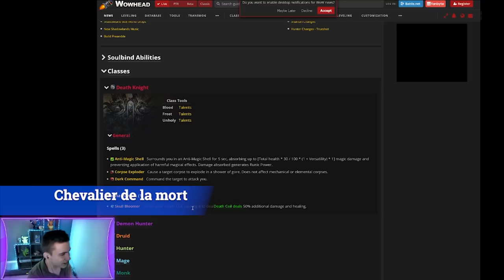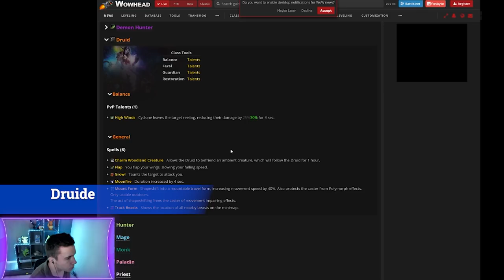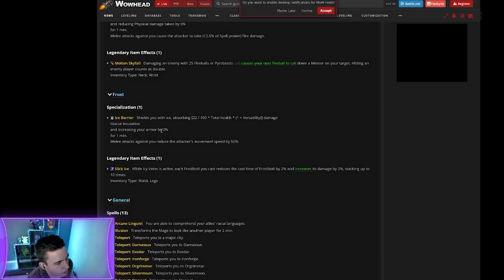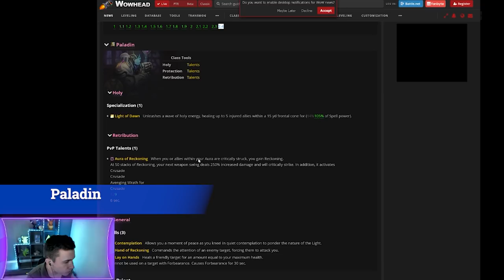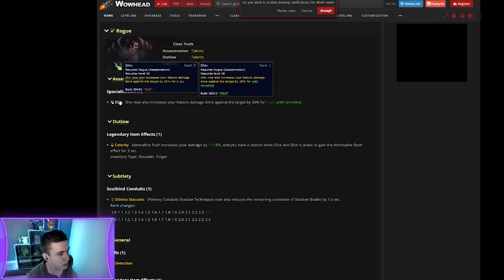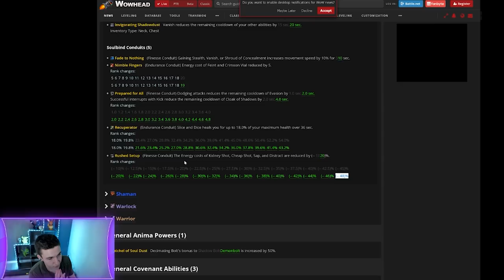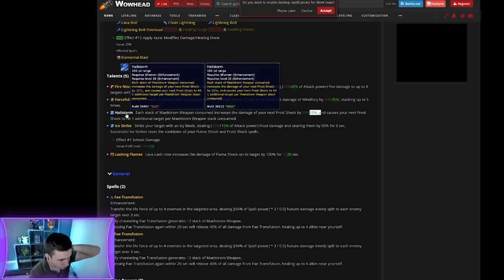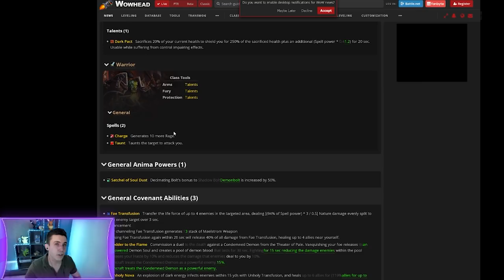Les nouveautés sur l'équilibrage de Shadowlands - UP chasseur précision NERF amélio ??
Les nouveautés sur l'équilibrage de  Shadowlands

0:00 Introduction
0:48 Chevalier de la mort
1:09 Chasseur de démons
4:47 Druide
6:03 Chasseur
6:58 Mage
9:18 Moine
10:25 Paladin
11:22 Prêtre
13:53 Voleur
18:26 Chaman
23:12 Démoniste
24:16 Guerrier